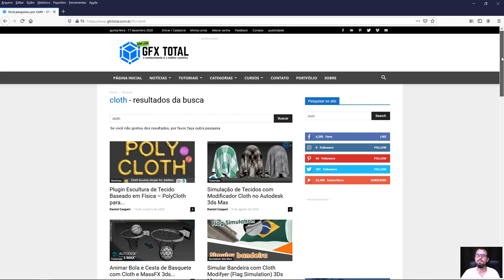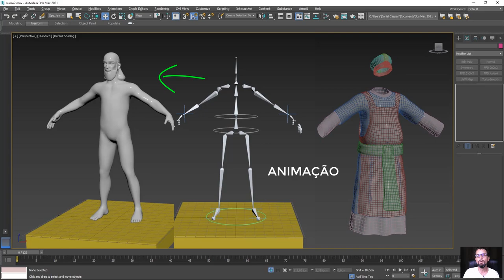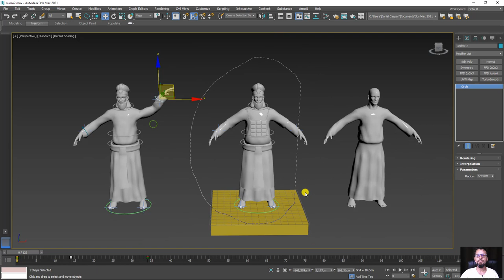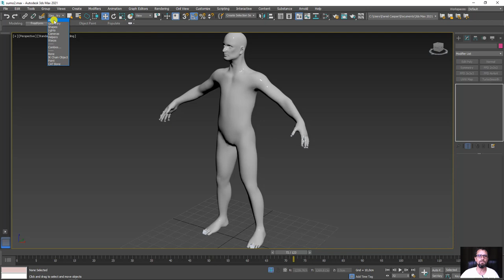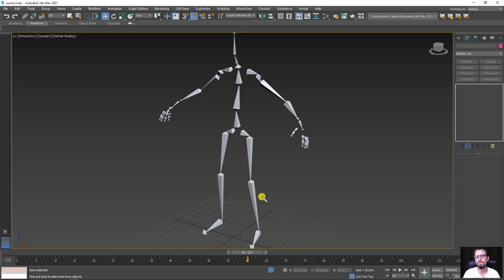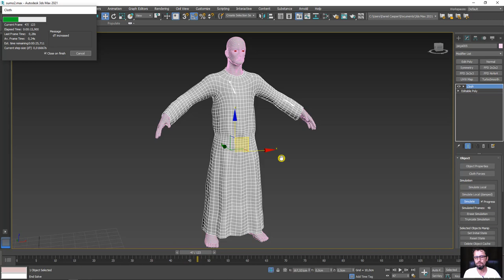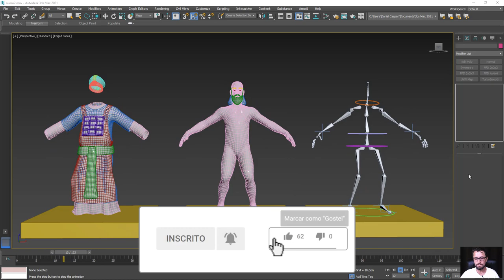Como fazer Rigging e Simulação de Tecidos em Personagens 3D no 3ds Max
🤓 👉 Neste vídeo você verá como é feita a junção rigging (Skin) e simulação de tecidos (Cloth) em personagens 3D.

🔗Links úteis